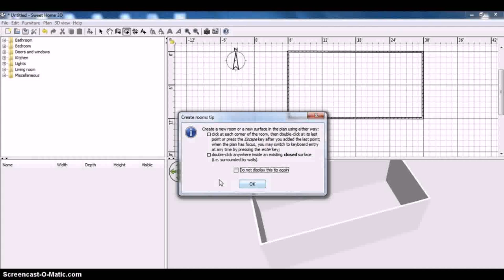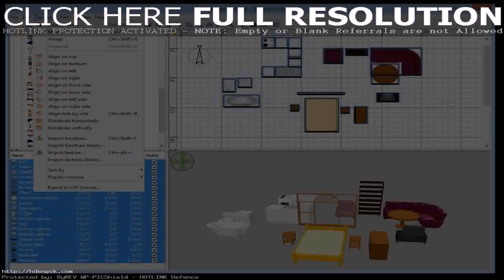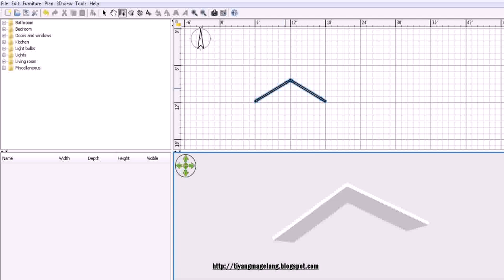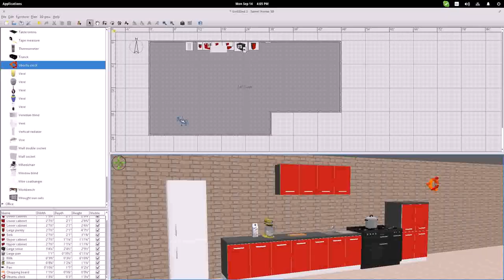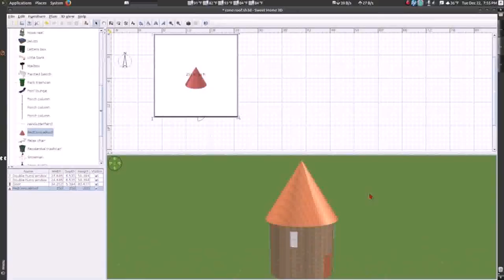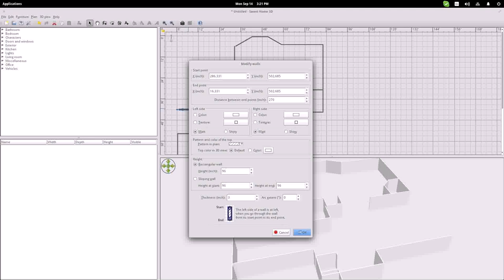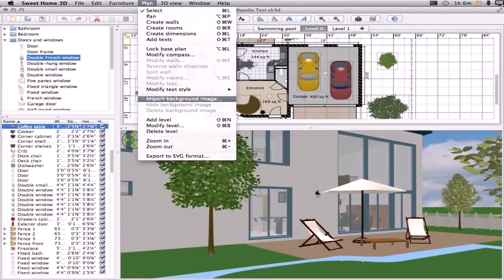Buy Car NY 5% DP